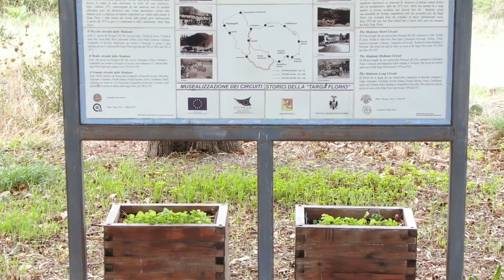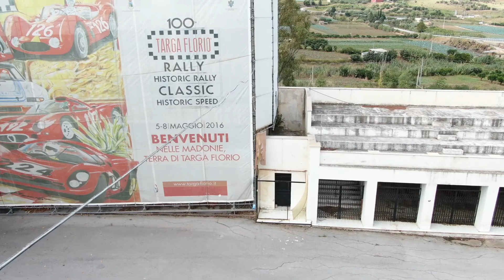Tribune Targa Florio Cerda (PA) Sicily drone 4k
Complesso architettonico realizzato da Vincenzo Florio, come base strategica per la gara più antica del mondo, la TARGA FLORIO !
Benché all'inizio, oltre cento anni fa, fossero realizzate in legno, e poi ricostruite in cemento a causa di un incendio , si trovano in totale stato di abbandono dal 1972 , sebbene pietosamente coperte da un telo che pubblicizza e promuove la Targa.

Personalmente mi auspico che questo video urti la sensibilità delle persone e dell'Ente che le gestisce, e le Tribune di Cerda, che qualcuno si ostina a chiamare Floriopoli, ma la storia non si puo' cancellare possano ritrovare la dignità che spetta ad un luogo di cosi' forte rappresentanza dello Sport automobilistico.

📷 COSA UTILIZZO PER I VIDEO ►►

⏰ INDICE CONTENUTI ⏰
Intro | 00:00